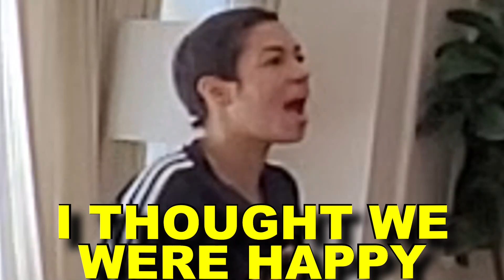TELLING my STEP DAD to "GO TO HELL" PRANK !!! ** BAD IDEA **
WE DID NOT SEE THIS ONE COMING! HYMN AND ISAIAH TEAMING UP AGAIN?!?!?  GOOD OR BAD IDEA?? YOU BE THE JUDGE !!

[Playlist Specific Hashtag]

[Video Title]
[Video URL]